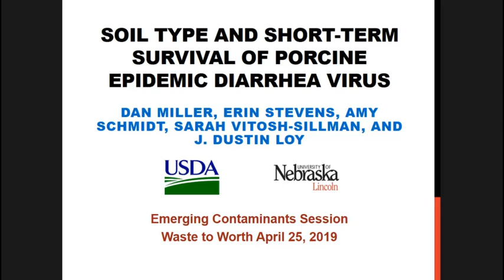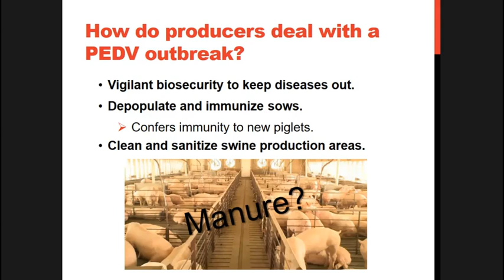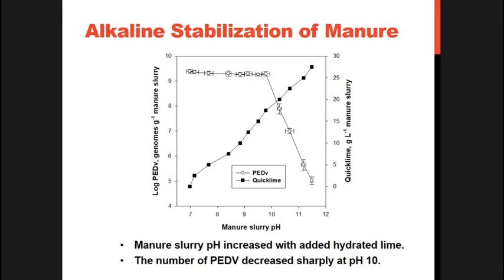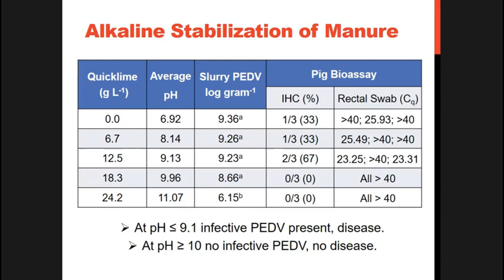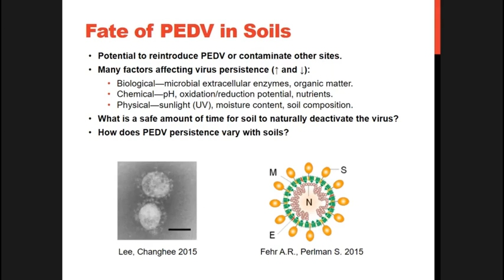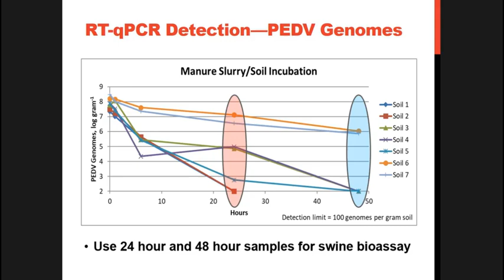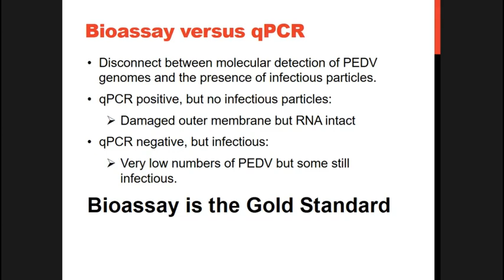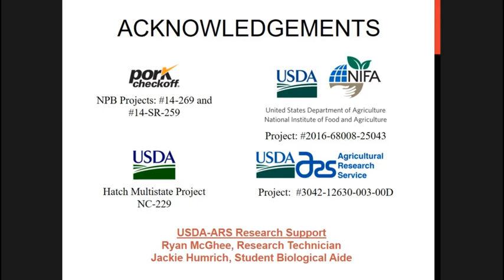Soil Type and Short-Term Survival of Porcine Epidemic Diarrhea Virus